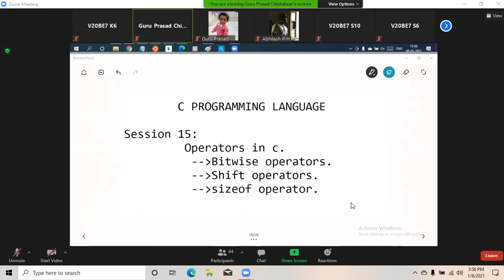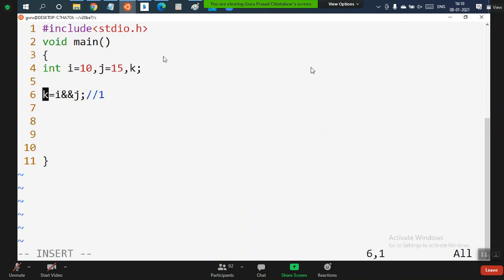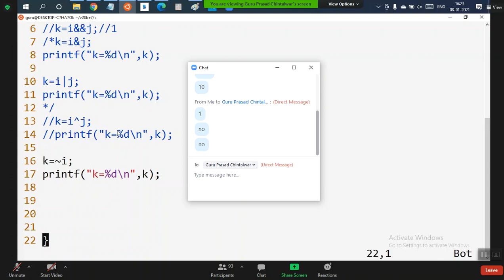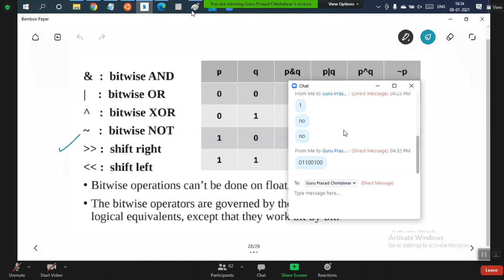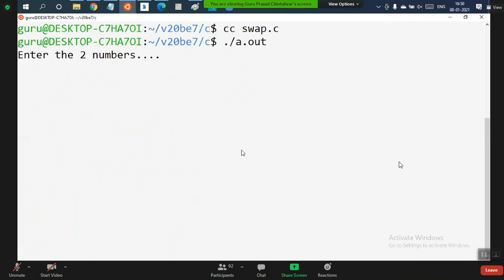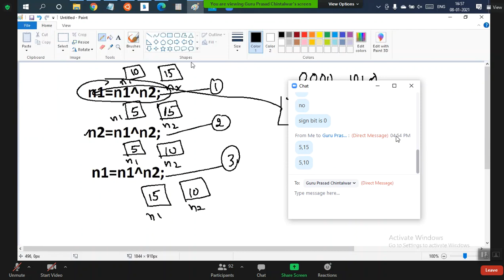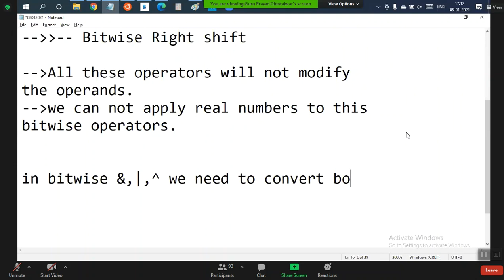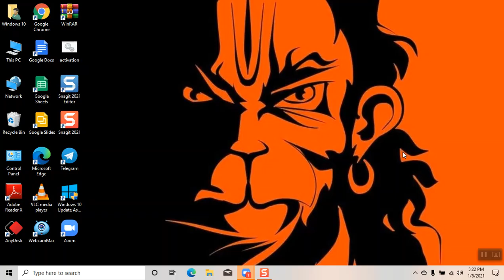C Lecture 9 - Operators ( Bitwise and Shift)